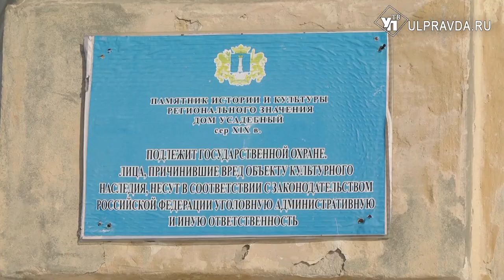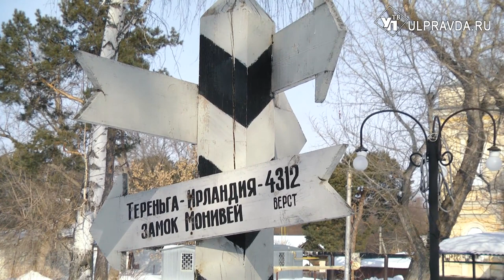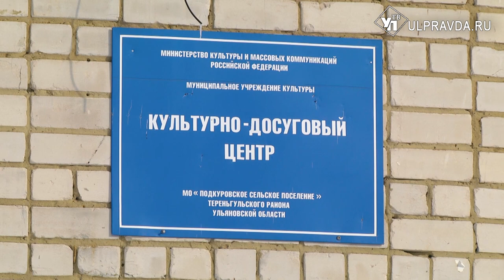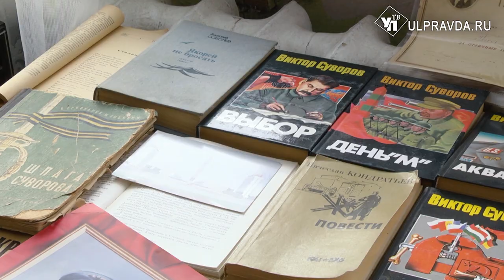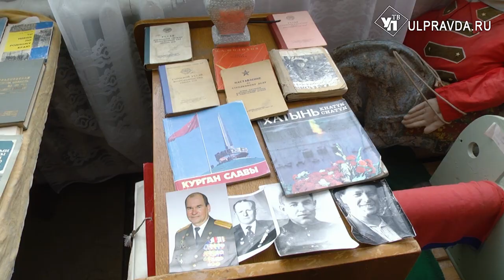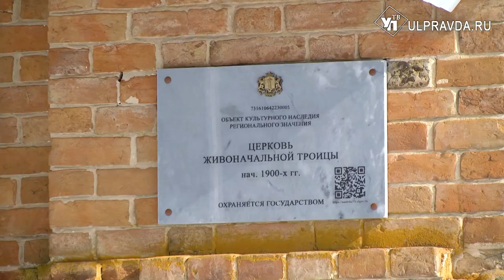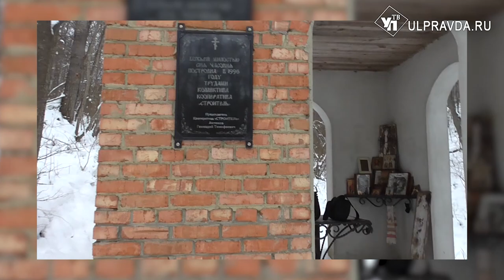Симбирская кругосветка. Какие тайны хранит особняк Перси-Френч в Тереньге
Условия, в которые Симбирскую кругосветку поставили погодные неурядицы и антиковидные ограничения этой зимы, трудно назвать простыми. Однако мы используем каждый удобный момент, чтобы отснять для вас новую передачу об истории, природе, обычаях и туристическом потенциале Ульяновской области.